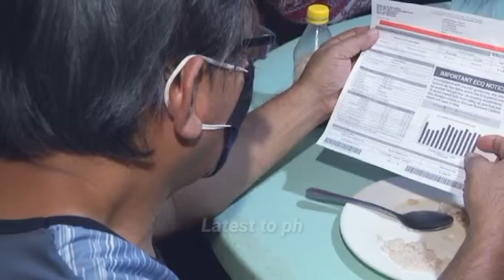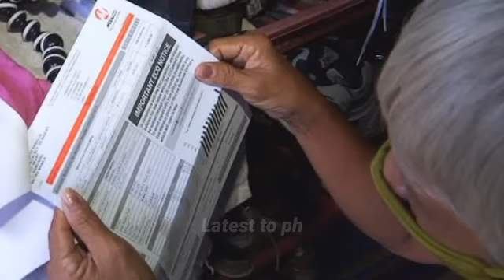ERC INUTUSAN NA ANG MERALCO NA MAGREFUND SA MGA CONSUMERS, MAGANDANG BALITA ITO!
Eto ang magandang balita pinapagrefund na ng ERC ang Meralco sa mga konsumers nito.